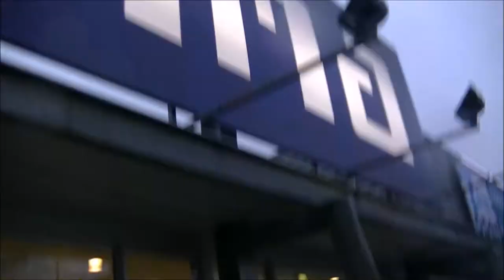Sub Flooring - Campervan Conversion